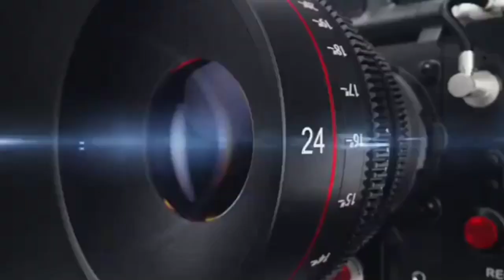बरेली अल्पसंख्यक कांग्रेस की ओर से निकाय चुनाव के सम्बंध में एक बैठक का आयोजन किया गया ,KHOJI CAMERA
बरेली अल्पसंख्यक कांग्रेस की ओर से निकाय चुनाव के सम्बंध में एक बैठक का आयोजन किया गया